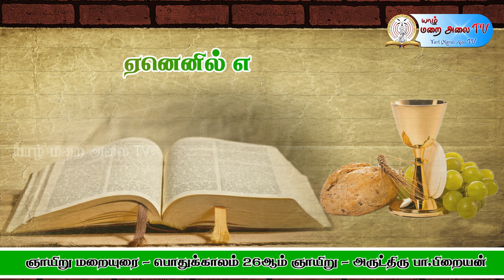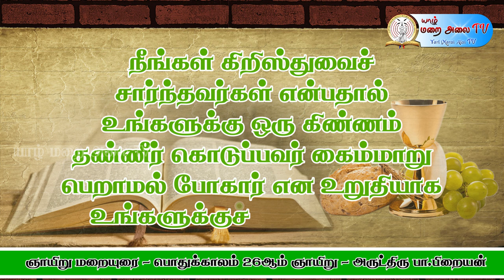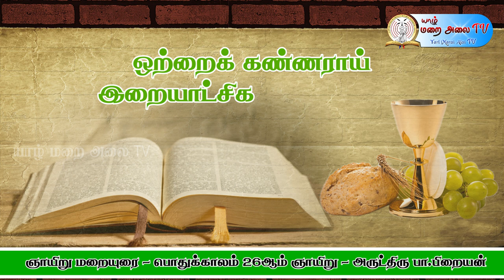SUNDAY SERMON - 26TH SUNDAY ORDINARY TIME BY REV.FR. BRIAN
அருட்திரு பா. பிறையன்
தயாரிப்பு